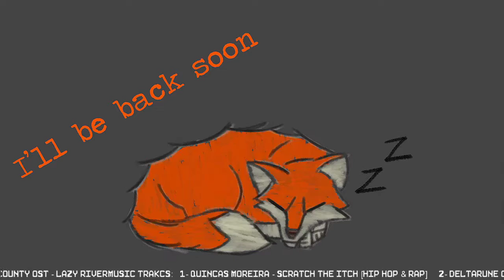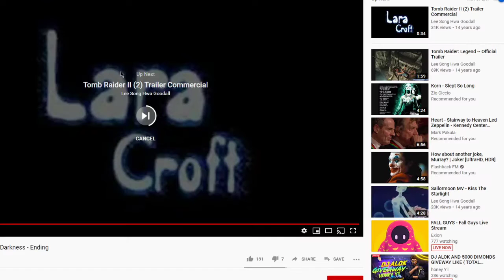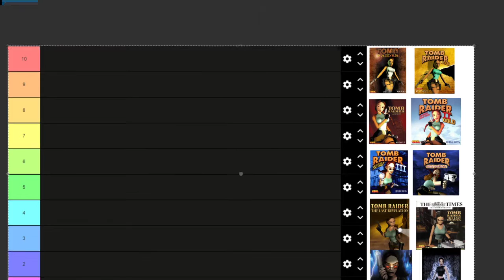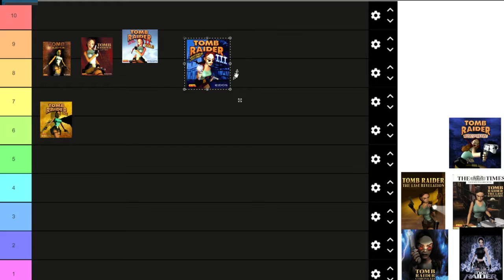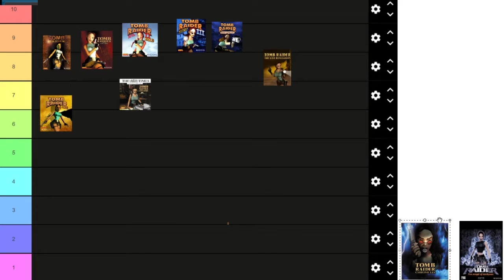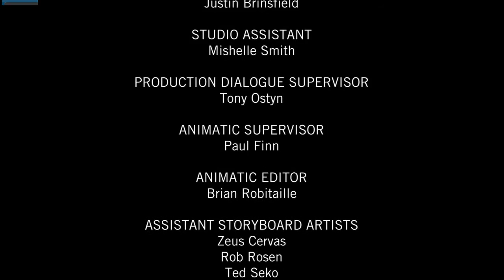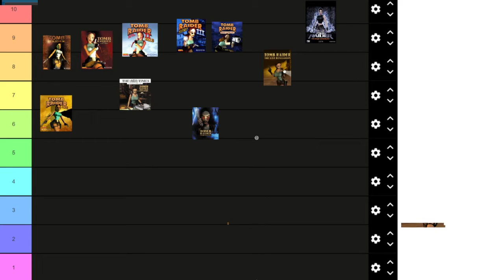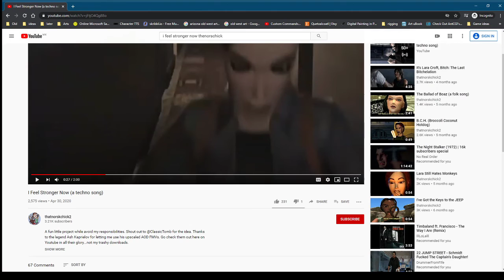Vengeance is better served on a cold dish (Tomb Raider IV: Angel of Darkness)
Stream starts at 12:03
Tier List at 01:33:35

It's a hot Wednesday at  3 thirty A.M and here I am doing the description of the last Angel Of Darkness video. AAAAAAAAH
Kurtis is dead, a guy I kind of despise (for taking away my guns) but grew a heart for him. patterns people, notice the patterns. I like, it dies. That is what he gets for not listening to me when i told him to pull the triggered to double tap that B I A T C H .
Now we are back to things i didn't knew because nowhere in the world i got explained i was able to sprint and jump, A THING YOU COULDN'T DO IN PREVIOUS GAMES. I get it new everything etc. and you could do it in previous games but not like this, but come on. Oh no wait, the game does explain it on the manual i discovered after beating the game. this is absolutely my fault for not reading it before... my bad.
Eckhardt's lab, a room that develops his character, showing his passion and what he has been doing most of these years, while small it's a welcome addition to the game since these little details give characters more depth.
THE MOST BADASS CUTSCENE
Lara is back with a big middle finger to Eckhardt, ovaries of steel and a backpack full of sassiness, now she and I we can agree that we are going to blast his ass back to the past, fuck yeah, time to get revenge while saving the world on the way!
But but BUT, guess what, AOD boss fight logic, you can't blast your way out EVEN THO IT WAS HINTED AT THE CUTSCENE. We need to press action on him at a specific time, it still gives a cool animation but takes away the pleasure of making him choke on lead, but at least we see Eckhardt acting like Naruto doing a jujitsu of teleportation, we cheese the entire fight by mashing and tactically pressing the prone button the whole fight.
Right at the final blow the game pulls a plot hole in the story as VLADIMIR VAMPIRE appears out of nowhere and we seem to know him even tho we never met him, only to be revealed he was the master mind behind everything, but who cares, he KILLED Von Croy, BRING IT ON MOTHER FUCKER.
No boss fight, just a race to invade the nephilim's private space and touch him with the communion wafer to cause an allergic reaction since it is atheist putting an end to all this madness.
On the last moments of this game, Kurtis is still alive but lost, and our Angel Lara Croft disappears into the Darkness, only to never be seen again by it's own developers.
Did i mentioned that i fucked up the patching of the game? Everything was perfection, but i fucked up on the last cutscene of the game, where the video corrupted  and only played the audio, that really ruined me the ending.
And there is also a tier list of all the core design games at the end of the Video.
Angel of darkness gets a 9.5/10 in my opinion, but there are many factors why.
1st, the controllers and engine fucking suck ass, hard (the engine not that much but I will get there) most of my bad memories from this games are controller related mainly because i didn't read the manual or played the Paris demo. But they also suck because the turning and sometimes jumping felt delayed.
The engine without fan patches and not knowing what the set up settings mean, is terrible, horribly optimized and just a mess being held by duck tape (it's not the developers fault since upon investigation they had to redo the engine multiple times and deliver it unfinished, they had ambition but not time) .
The story its the best in the WHOLE SERIES and i mean WHOLE, it's deep it's dark, characters, dialogue, everything is 10 times better and deeper than previous installments combined, and if you investigate more, many characters had back stories, the writer didn't do a world, it did a universe.
Graphics and details where on point, where many unnecessary things where put in the game that just give it that plus and showed the love they had for this game.
The mechanics, while they where odd ass hell they where welcoming additions, giving the game a breath of fresh air, just some of them, the stealth felt odd but you get used to it.
MUSIC IS FUCKING AMAZING, LIVE ORCHESTRA AND DRAMA, I felt in a movie theater.
 I ran out of words ;(

If you are still reading this congrats on making it this far, i will make a video essay on the Tomb Raider series cause 5,000 characters across all videos is not enough to do justice, so expect to see them popping out later on my new main channel ;)
I will try to do justice to the games as i am looking for interviews, videos, footage, beta content, and I'm even trying to do my own interviews with the devs to answer some questions that haven't been answered so far.
So far i haven't got any luck but that can change in the future b4 they release ;)